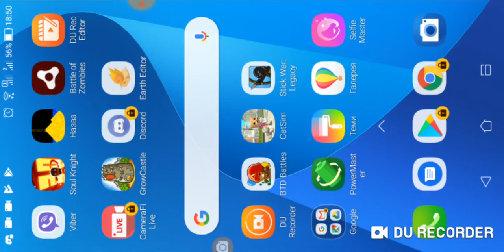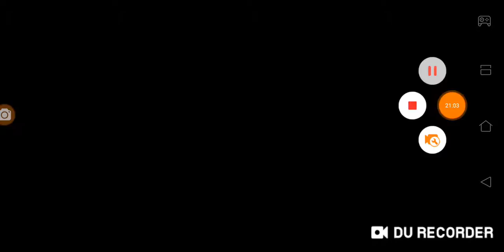Mum broke it again!